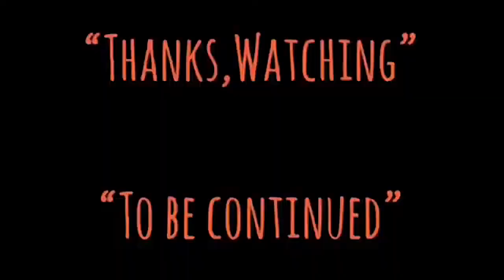| แนะนำหนังน่าสะสม | ซาละมังซาละแม | THREE AGAINST THE WORLD-1988 | 群龍奪寶 | HONGKONG MOVIE TH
-แสบ
-sabsamuel
-sabsamuelkhamphiman

RADIO-VERSION.

ซาละมัง ซาละแม-ชื่อไทย ตอนฉายโรงภาพยนตร์ในประเทศไทย
แผนจารกรรมเหนือเซียน-ชื่อไทย ตอนออกขายเป็นแผ่นVCD,DVD
Three Against the World
พ.ศ. 2531/1988
ภาพยนตร์แนว ‧ แอ๊กชั่น/หักเหลี่ยม/เฉือนคม/จารกรรม
ความยาว1 ชม. 25 นาที
90% ผู้คนชอบภาพยนตร์เรื่องนี้
คำอธิบายแปลจากภาษาอังกฤษ-Three Against the World เป็นภาพยนตร์แอ็คชั่นปี 1988 ของฮ่องกงที่กำกับโดย Brandy Yuen และนำแสดงโดย Andy Lau ในฐานะนักล่าเงินรางวัลที่ได้รับความไว้วางใจจากพ่อทูนหัวของเขาในการปกป้องอัลกุรอานที่ล้ำค่าและเอาชนะโจรต้นแบบ  (ภาษาอังกฤษ)
คำอธิบายThree Against the World is a 1988 Hong Kong action film directed by Brandy Yuen and starring Andy Lau as a bounty hunter entrusted by his godfather to protect the priceless Koran and outwit a master thief and friendly rival who are looking to pinch the scroll.
วันที่ฉายครั้งแรก: 22 กันยายน 2531
ผู้กำกับ: บรั่นดี เหยือน
ประพันธ์ดนตรีโดย: Teddy Robin
Three Against the World is a 1988 Hong Kong action film directed by Brandy Yuen and starring Andy Lau and Rosamund Kwan.
群龍奪寶
Simplified
群龙夺宝
Mandarin
Qún Lóng Duó Bǎo
Cantonese
Kwan4 Lung4 Dyut6 Bou2
Directed by
Brandy Yuen
Produced by
Anthony Chow
Screenplay by
Sam Chim-leung
Szeto Cheuk-hon
Starring
Andy Lau
Teddy Robin
Norman Chu
Rosamund Kwan
Charlene Tse
Sandy Lam
Teddy Robin
Cinematography
Peter Ngo
Edited by
Keung Chuen-tak
Peter Cheung
Production
company
Bo Ho Film Company
Distributed by
Golden Harvest
Release date
22 September 1988
Running time
85 minutes
Country
Hong Kong
Language
Cantonese
Box office
HK$8,926,502